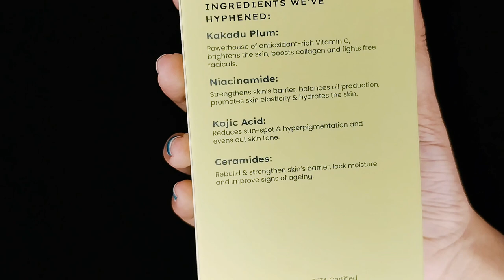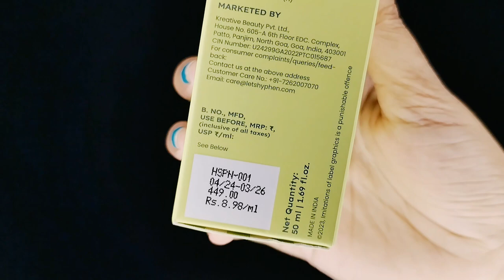Sunscreen Ho To Hyphen K Jaisa / Best Sunscreen For All Season/ @KritiSanon 's Favourite Sunscreen